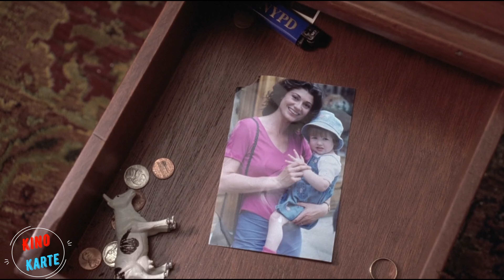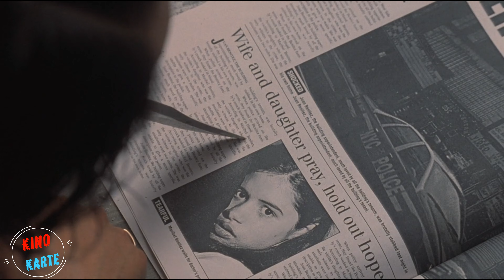Ein unglücklicher Polizist mit einem schlechten Rücken wird nur von dieser schönen Masseurin geretet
Eine kurze Nacherzählung des Films: __________
Originaltitel: Double Whammy

Die Haupthandlung: ______________________